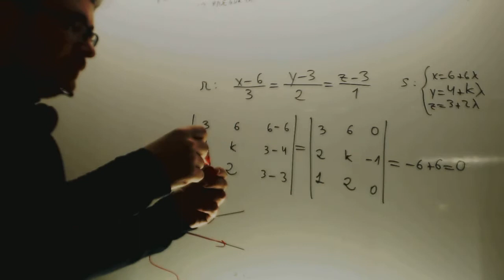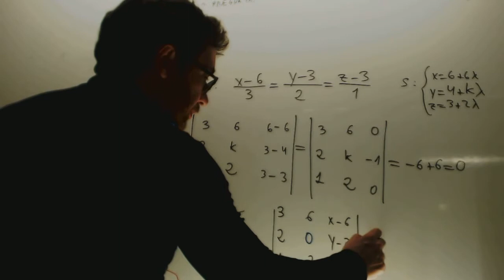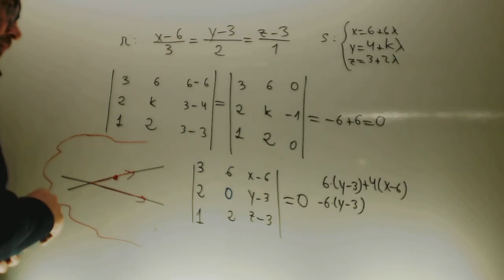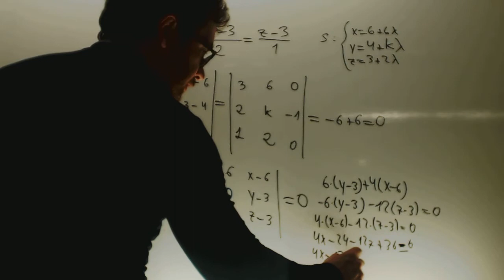Ecuacion del plano a partir de dos rectas coplanarias Academia Usero Estepona